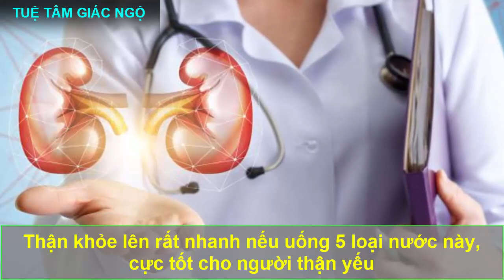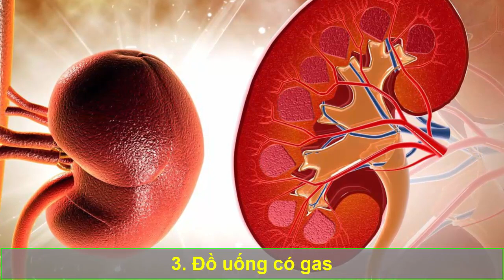THẬN KHỎE RẤT NHANH Nếu Uống 5 Loại Nước Này, Cực Tốt Cho Người Thận Yếu